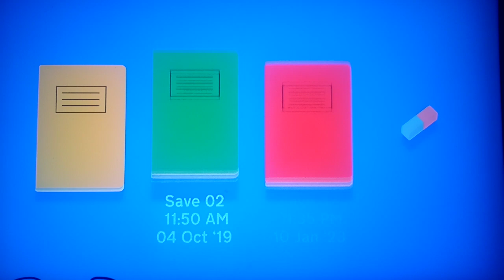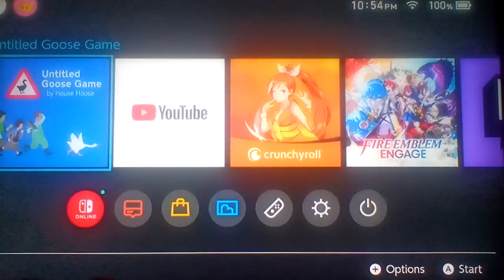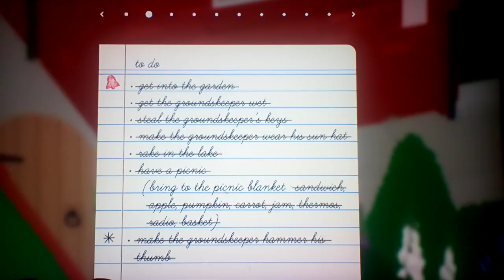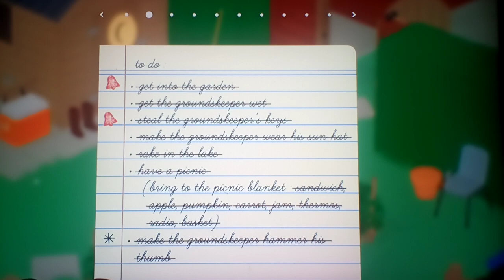Let's play Untitled Goose Game [Bonus] #1: Back To Some Goose Hijinks!